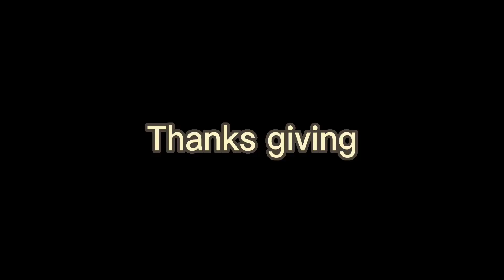Your fav holiday your horse